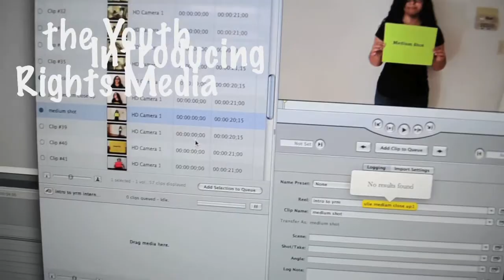Intro to YRM Interns - Dmitry